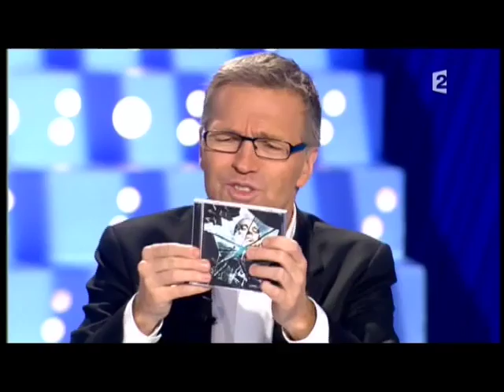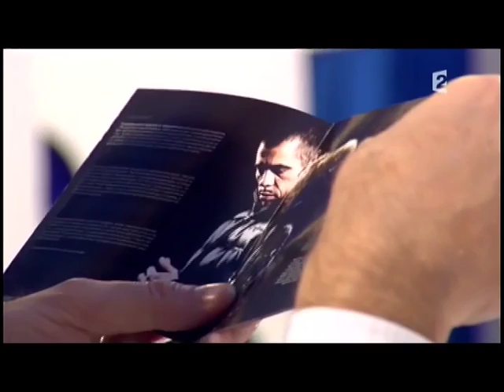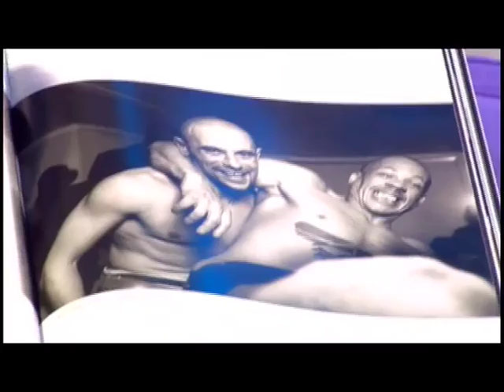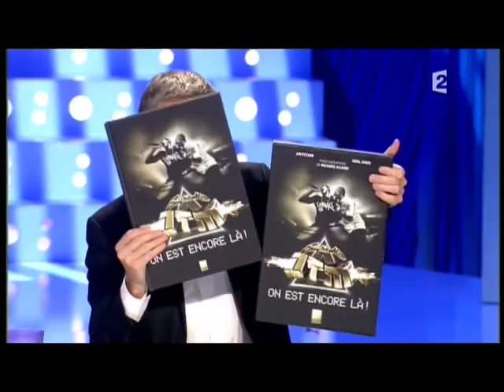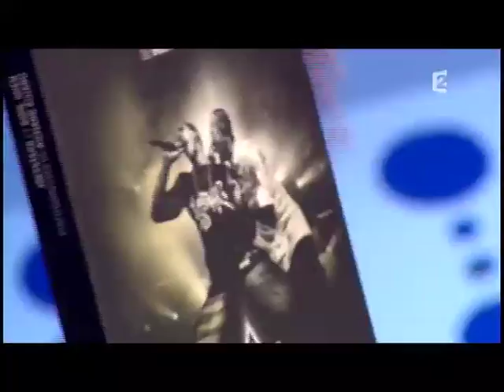Kool Shen - On n’est pas couché 7 novembre 2009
Kool Shen
Album "Crise de conscience" et livre "On est encore là" (Marque Pages)
7 novembre 2009
Laurent Ruquier avec Eric Zemmour et Eric Naulleau
France 2